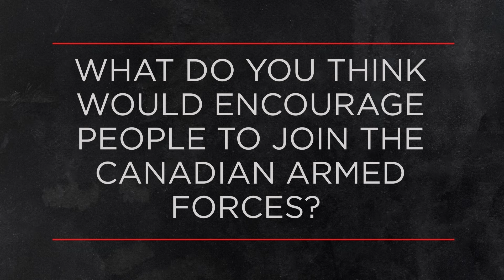What do you think would encourage people to join the Canadian Armed Forces? | OUTBURST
This week Outburst is asking Canadians: What do you think would encourage people to join the Canadian Armed Forces?